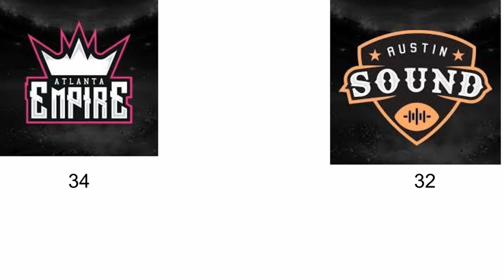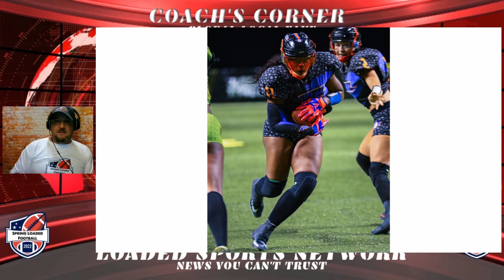Coach's Corner: X League Playoff Update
Join Coach for his X League playoff update! Be sure to check back for his thoughts on the X-Cup Game!